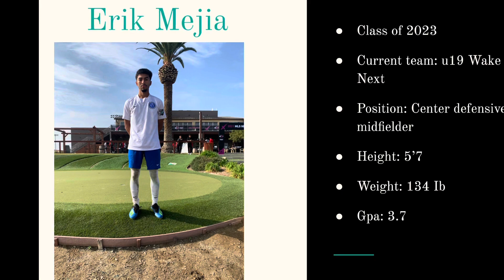Erik’s Fall highlights 2021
Wake fc Mls next